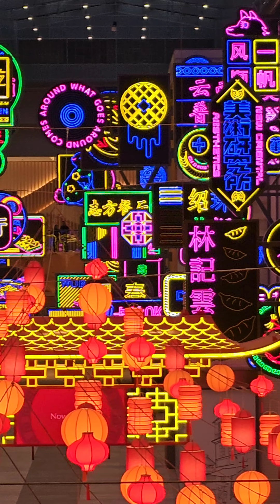Travel Vlog-DUBAI Mall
Musician:David Godfrey